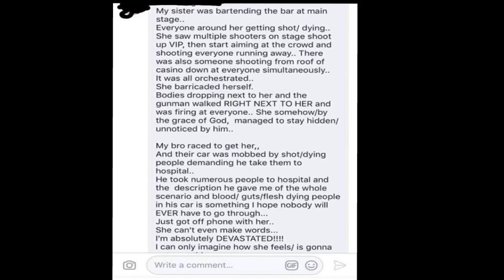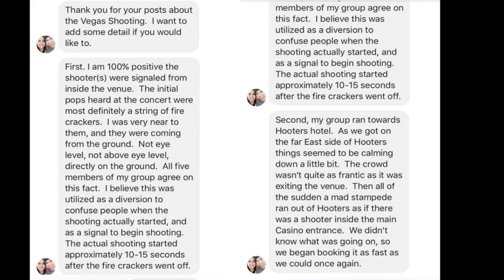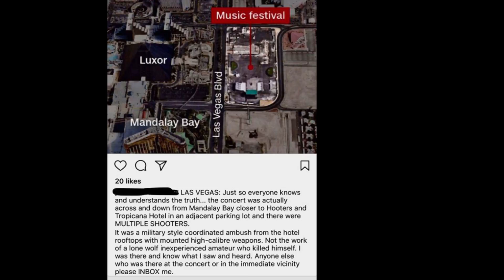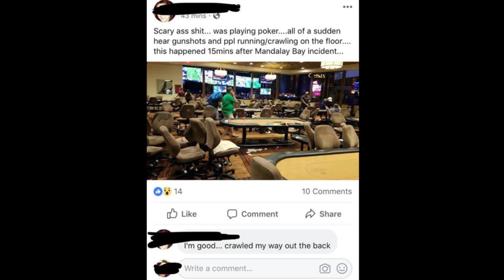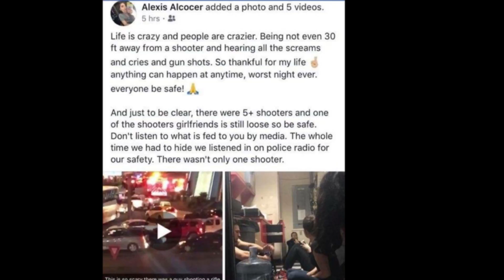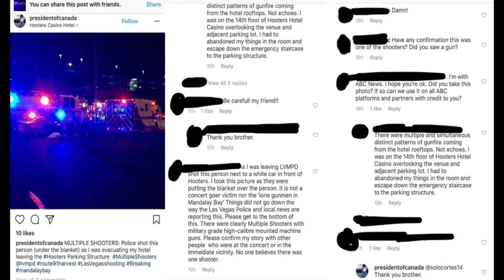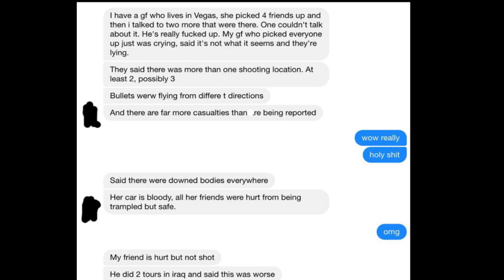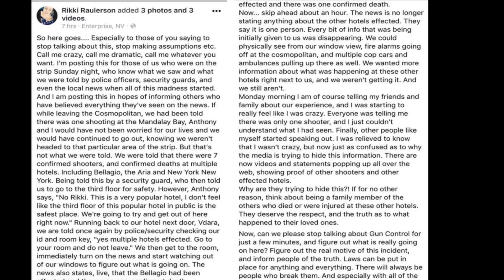Michael Savage talks to a former neighbor of Stephen Paddock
A caller claims to be a former neighbor of Stephen Paddock and does not believe he could have done this. He was, in fact, an old, drunk gambler. He had plenty of money and opportunity to get whatever he wanted. He had a girlfriend. It doesn't make any sense.

Here is a facebook post which I got the images from.

Here are additional facebook testimonies.